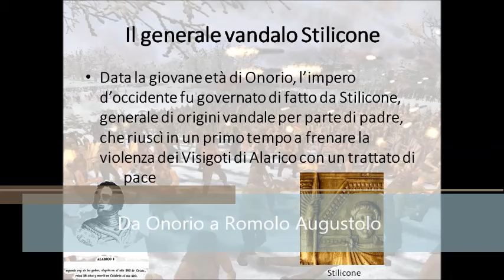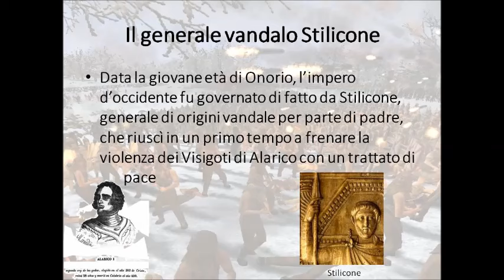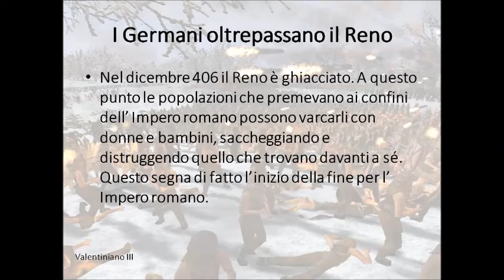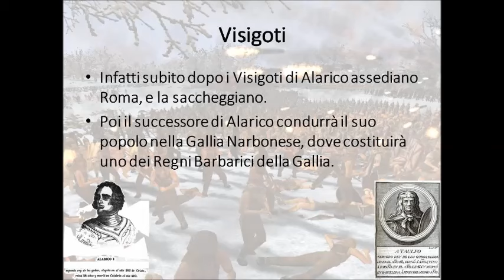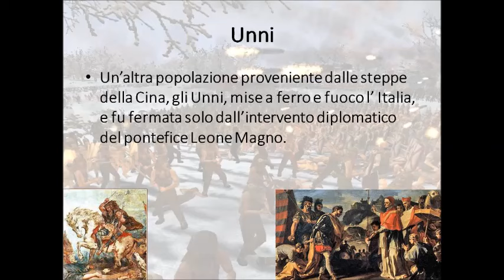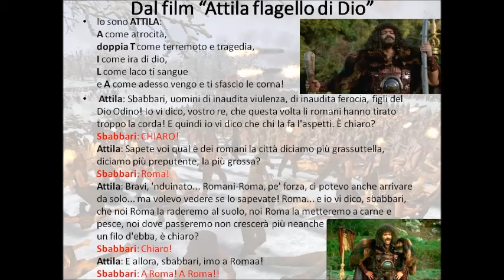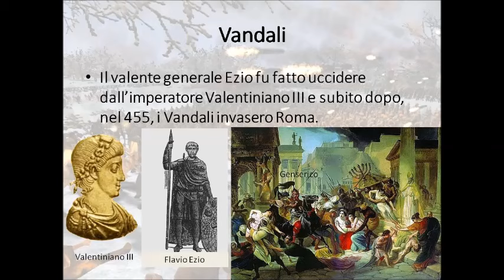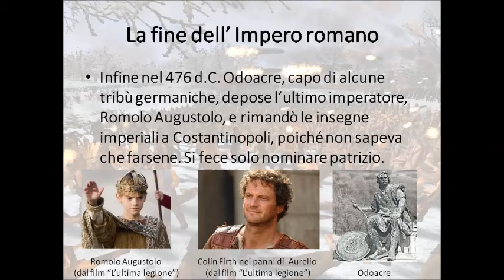Da Onorio a Romolo Augustolo